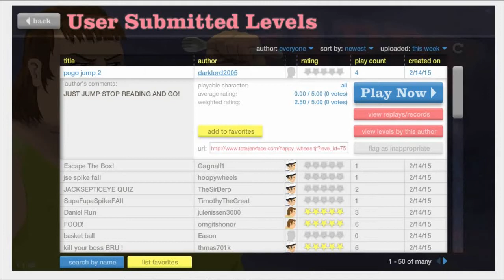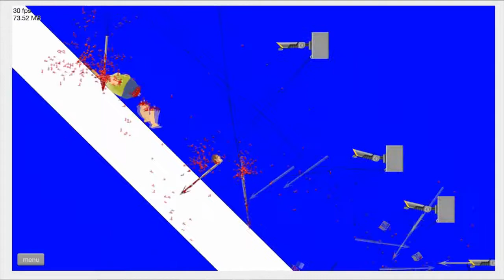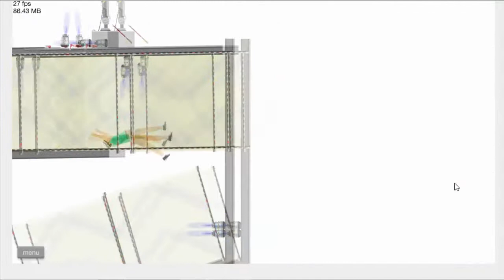Happy wheels best of - 01 - Tellement de morts!!!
Laisse un j'aime si tu veux plus de Happy Wheels!

Salut a tous et bienvenue en compagnie d'une bande de personnage tous plus delire les uns que les autres pour une série de parkour extremement punitifs